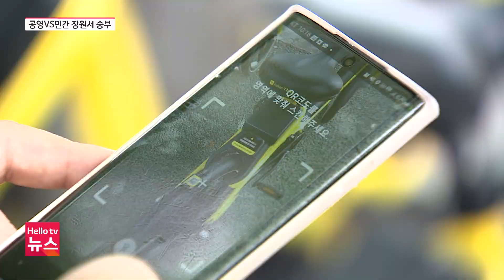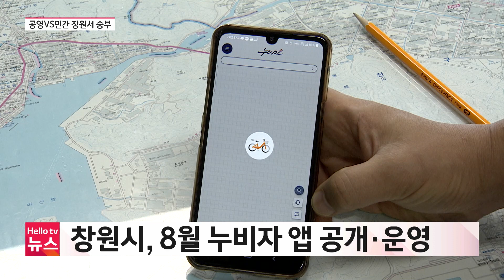창원 상륙한 민간 공유 자전거…누비자 위협?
창원에 민간 공유 전기 자전거가 상륙하면서 지자체가 공들여 만든 공영 자전거 시스템을 위협한다는 지적이 나오고 있습니다